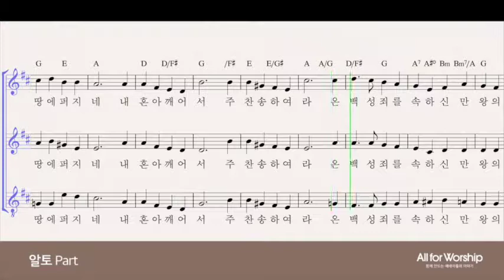찬송가 25장 면류관 벗어서(편곡 백하슬기) -알토